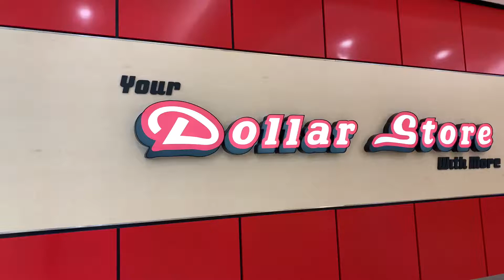Dollar Store at West Edmonton Mall